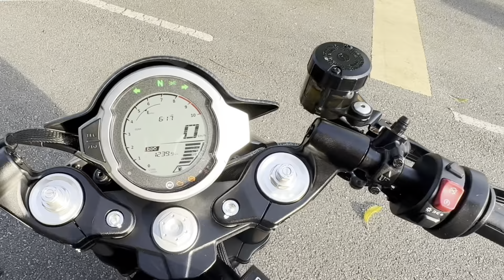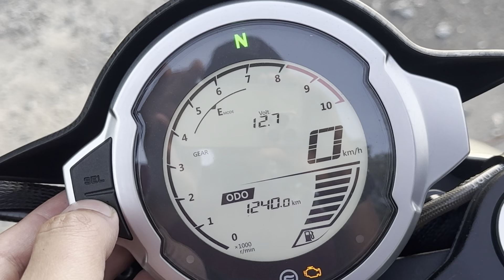CL-X SPORT 700 Review 1st In Malaysia by UrStudio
700CL-X SPORT

The derivative of CL-X line-up, 700CL-X SPORT, is dashing and energetic. Its café-racer aesthetic style gets a new interpretation with outstanding performance and sophisticated styling. The CL-X design language, featuring X design elements of the headlight, the rear tail light, round mirrors, exposed frame, engine cover, and slim fuel tank shape, easily attracting everyone's attention. Pre-equipped standard with ABS, electronic throttle, slipper clutch, cruise control, Brembo brakes, KYB suspension, clip-on bars, ignition protection, rollover sensor, and LED lighting. 700CL-X SPORT has two eye-catching color schemes, Nebula White and the Velocity Grey. 700CL-X SPORT has that sophisticated café-style SPORTy look from any angle you look at it.